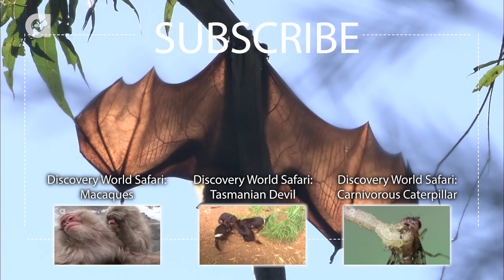Bats Are...a Little Bit Like Cats?!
There are over a 1,000 different species of bats, but only three types of vampire bats feed solely on blood. And all of them share a similar habit as cats...

Join us on a trip around the world, visiting different countries to see some of nature's most fascinating animals.  Each week we'll take you to a new and wild part of the world and teach you about one amazing animal. Who says traveling the globe has to be so hard? Join us every week on Discovery World Safari.